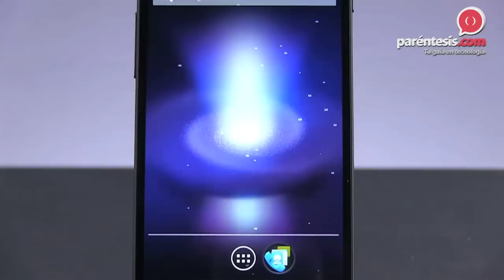Paréntesis premia el LG G Flex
Paréntesis.com entregó tres premios a LG: Uno por Innovación Tecnológica para el LG G Flex y dos Editor's Choice, de los cuales uno fue para el LG G2 y uno más para el Nexus.